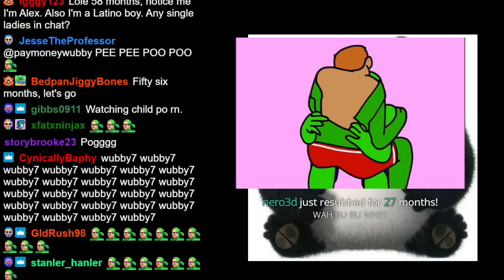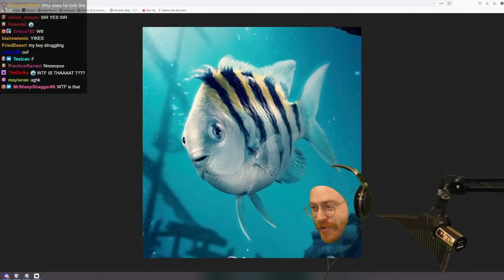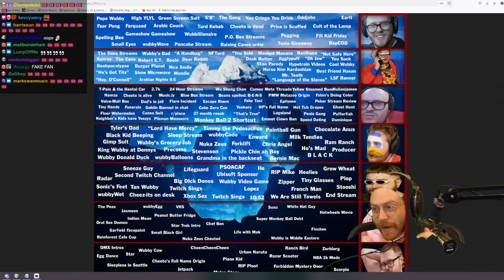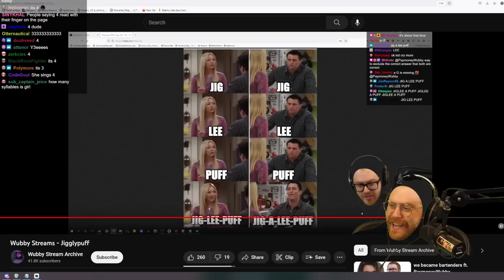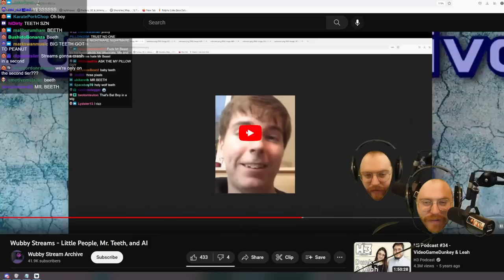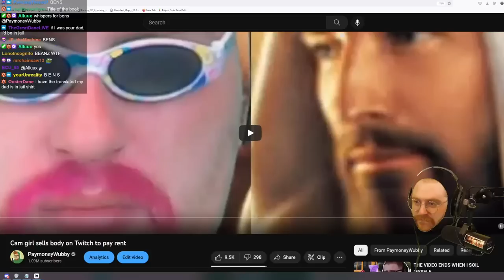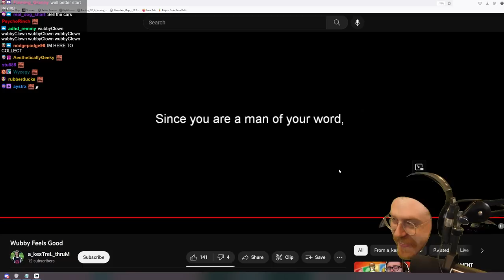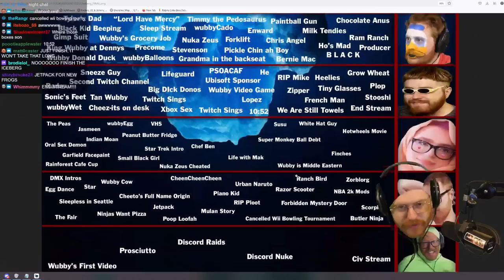PaymoneyWubby Iceberg Explained - Part 1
Original stream title: WUBBY ICEBURG TIME - LEGENDARY LORE STREAM - NEW AND OLD VIEWERS
Date: 4/26/2023